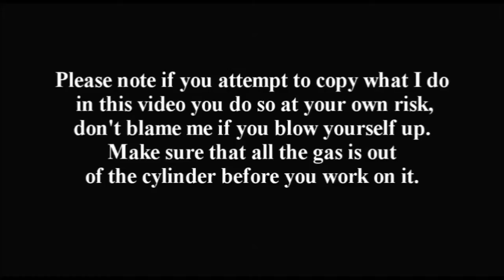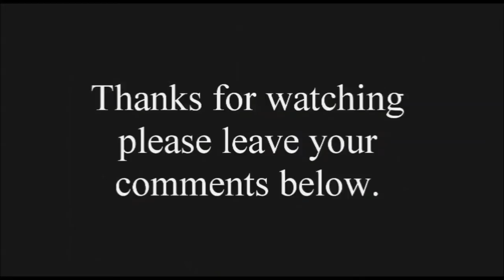Gas Bottle Stove project. First Burn.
This is how I made my Gas Bottle Stove and my first test burn.